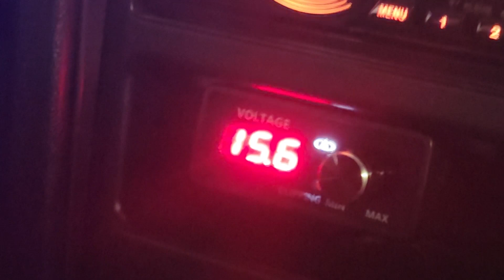2 Digital Designs Z series 15s!! 4 Digital Designs M8000!! Hella Flexxxx!!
What's up everyone!!??!! In the episode we get a demo from the Bryant Radio Crx!! This thing was killing the lows and those subs were flexing like hell!! Tearing the car apart piece by piece!! The video does no justice to how this thing sounded!! Appreciate the demo Joey!!